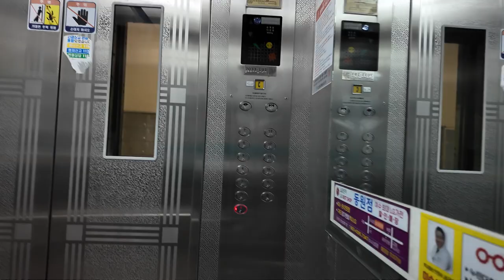[엘리베이터 탑사기] 전라남도 여수시 돌산읍 우두리 돌산청솔2차아파트 동양중공업 엘리베이터 DY-20B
여수 돌산읍 우두리 동쪽에 위치한 돌산청솔2차아파트는 2003년 상반기에 입주가 시작된 5개동/560세대/최소 12층~최대 13층 규모의 복도식 아파트단지입니다.

▷승강기 소개
이 곳의 엘리베이터는 동양에레베이터(주)의 자회사였던 동양중공업의 2002년식 DY-20B가 각 동당 두대가 설치됐습니다.

카 내/외부 모두 무광 스테인리스 재질의 내장재로 되있었고, 도어에는 방범참이 있었습니다. 안내방송이 나오고 있지만, 제가 시승했던 엘리베이터의 경우 볼륨이 살짝 작은 편이었어요. 1층 승장의 홀버튼은 OTIS엘리베이터의 사각 버튼으로 한 차례 교체됐습니다.

▷부가설명
동양중공업 생산분의 모델은 모델명의 영문과 숫자 사이에 하이픈( "-" )이 들어가는 걸로 동양에레베이터 생산분과 구분할 수 있습니다.